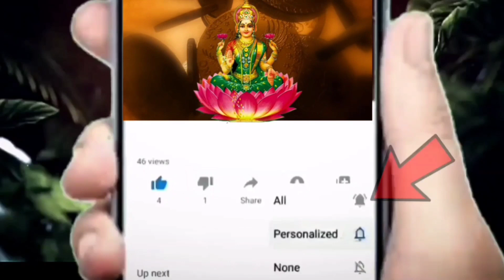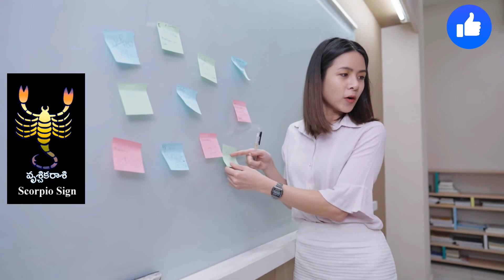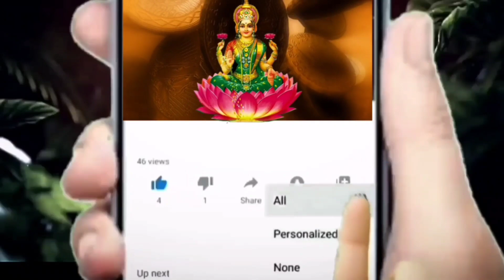మార్చి నెలలో వృశ్చిక రాశి వారు ఈ ముగ్గురు వలన డేంజర్ లోకి వెళ్ళబోతున్నారు||Vruchika Rasi 2023